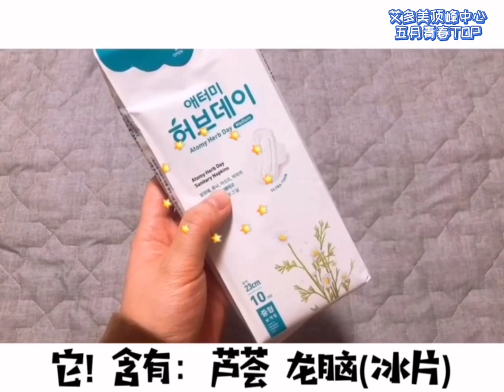오리역TOP 원홍매허브데이중국버전 ucc공모전